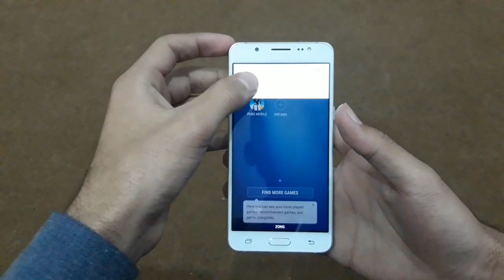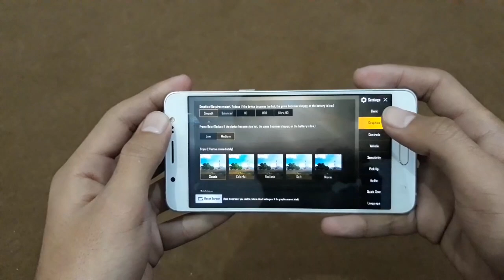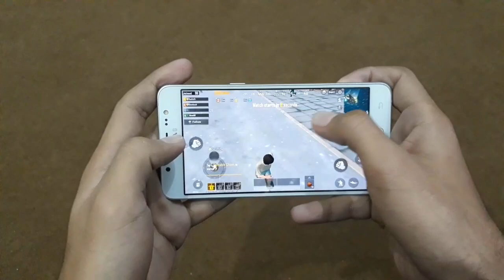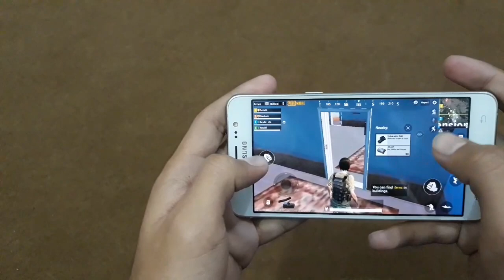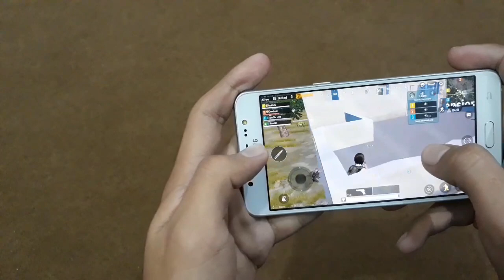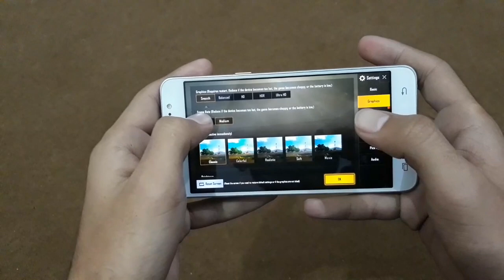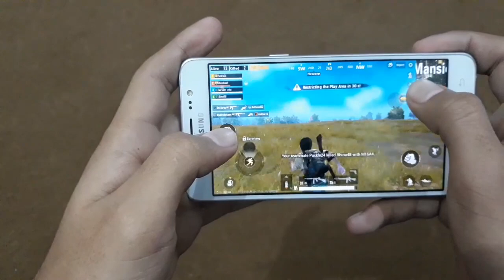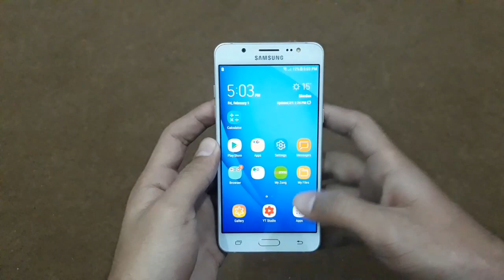Samsung J5 2016 PUBG Mobile Gaming Max Graphics !